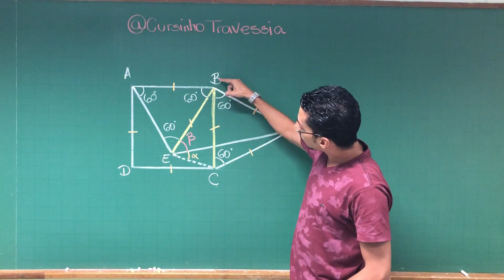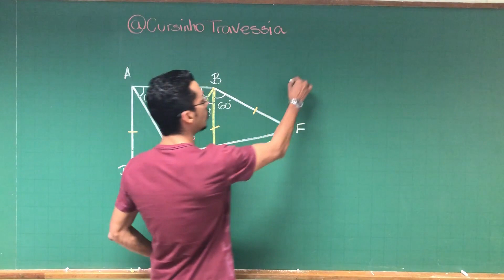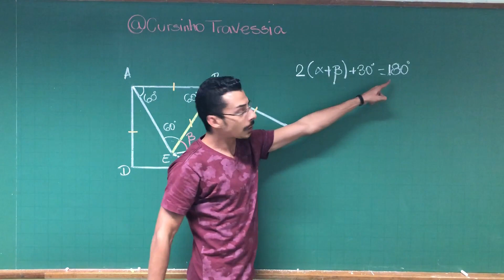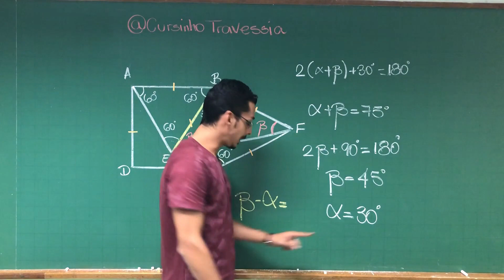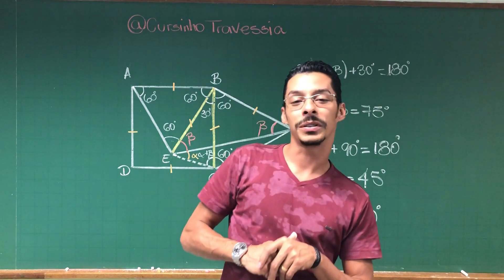Tópicos de Geometria Plana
Professor Felipe do Cursinho Travessia resolvendo uma questão de matemática!!!